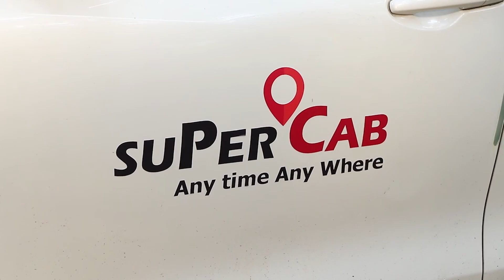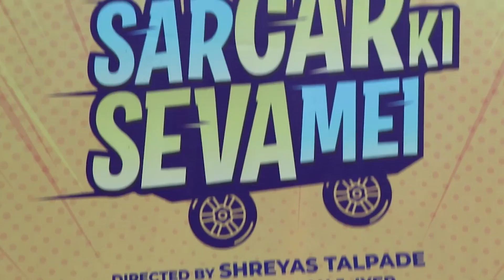ऐसे होती है Bollywood Films की Shooting | Shreyash Talpade Starrer Sircar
हर किसी की दिलचस्पी होती है कि आखिरकार किसी Film, Web Series या TV Show की शूटिंग किस तरह से होती है। इस Video में हमने Bollywood Actor Shreyash Talpade की अपकमिंग फिल्म Sircar का  लाइव लोकेशन शूट पेश किया है।